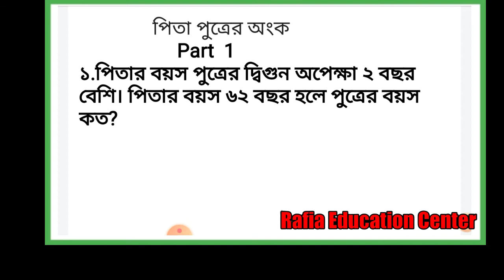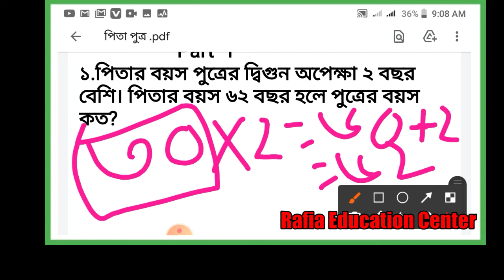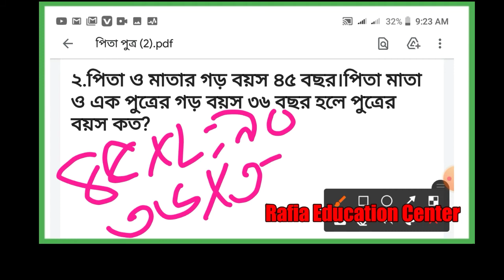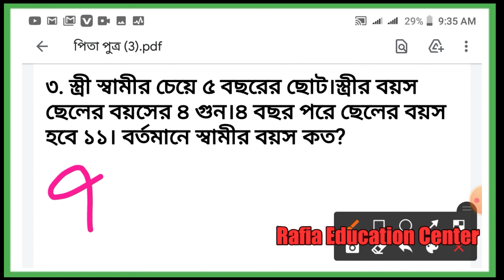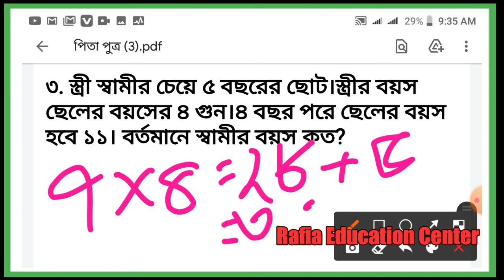পিতা পুত্রের অংকের সহজ নিয়ম ।। Part 1।Rafia education Center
Learn পিতা পুত্রের অংক
পিতা পুত্রের অংকের সহজ নিয়ম
পিতা পুত্রের অনুপাতের অংক
পিতা পুত্রের বয়সের সমষ্টি
পিতা পুত্রের বয়সের অংক
পিতা পুত্রের অংক শর্টকাট নিয়ম
rafia education center, ar rony sir.